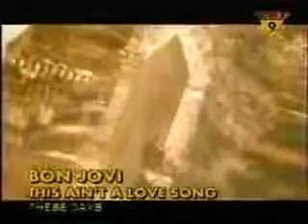COMO YO NADIE TE AMADO (español)